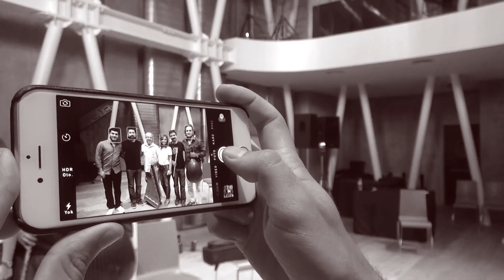Melody For Harmony - Don't Blame Me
Melody for Harmony is a U.S. Embassy-sponsored cross-cultural initiative implemented by Andre Simonian - songwriter and producer.  The project brought together the famous Armenian rock music group The Beautified Project, well-known Turkish-Armenian singer Sibil, and four celebrated Turkish folk musicians, who together performed concerts in Yerevan and Istanbul, taking the audiences through a completely fresh mix of melodies.  This special partnership, between The Beautified Project and Turkish musicians who have shown appreciation for Armenian music by performing it in Turkey in the past, produced on this occasion a brand-new single called “Don’t Blame Me,” which builds bridges and promotes dialogue and peace through the power of art.

«Ներդաշնակության մեղեդի» ծրագիրը երգահան և պրոդյուսեր Անդրե Սիմոնյանի կողմից ԱՄՆ դեսպանության  հովանու ներքո իրականացված միջմշակութային մի նախաձեռնություն էր, որի շրջանակում Երևանում և Ստամբուլում մեկ բեմի վրա միասին հանդես եկան հայկական «Բյութիֆայդ փրոջեքթ» ռոք խումբը, թուրքահայ երգչուհի Սիբիլը և ժողովրդական նվագարանների չորս հայտնի թուրք երաժիշտներ՝ հանդիսատեսին առաջարկելով մեղեդիների մի բոլորվին նոր ու թարմ համախումբ: «Բյութիֆայդ փրոջեքթ» խմբի և հայկական երաժշտությամբ հետաքրքրված ու նախկինում այդ երաժշտությունը Թուրքիայում ներկայացրած թուրք երաժիշտների այս յուրահատուկ գործընկերության  արդյունքում ստեղծվեց մի նոր երգ՝ «Մի մեղադրիր ինձ», որն արվեստի ուժով կամուրջներ է կառուցում և խթանում երկխոսությունն ու խաղաղությունը:

Music and lyrics: Andre Simonian
Recorded and mixed at Alpha Sound Studio in Yerevan
Sound Engineer and producer: Sergey Gasparyan
Music Video Director: Mariam Gevorgyan
Music Video co-director: Davit Ayvazyan

Participants and arrangement:

The Beautified Project:
Andre Simonian (vocals, guitar)
Armen Shaverdian (guitar, back vocals)
Arlen Shaverdian (piano, back vocals)
Alex Mirzoyan (cello)
Vache Gharibyan (bass)
Vladimir Aghajanyan (drums)

Göksel Baktagir (kanon)
Yurdal Tokcan (oud)
Burak Malçok (ney)
Mert Elmas (percussion)

Liberta Quartet:
Alice Darbinyan (violin)
Christina Sargsyan (violin)
Anita Bayandur (viola)
Mariam Babayan (cello)

Special thanks to Sibil and Mercan Dede for supporting the project.

Lyrics:

Don't blame me I'm innocent
I just happened to be in your way
If I could change anything
My mistake would stay the same

I fall behind so I can see
My own self from your point of view
But I guess you were too far to see
The kind of pain I was going through

Just because I wonder
It doesn't mean that I'm lost
Just because you found me here
It doesn't mean that I'm not

Then again what's the point
You're still the one I try to avoid
Who am I to decide or say
I would do things my own way

Find the words to say
What happened wasn't fair
You cut me open and left me bleeding
Consolation is what we need